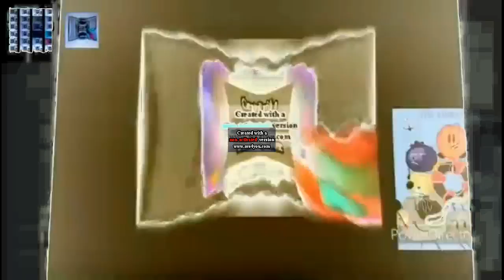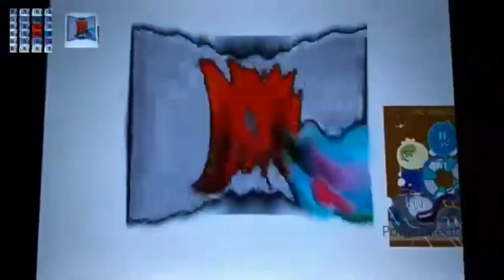PBS Kids Logo (Fishbowl) (Greatest Quality) Effects Round 26 Vs Everyone